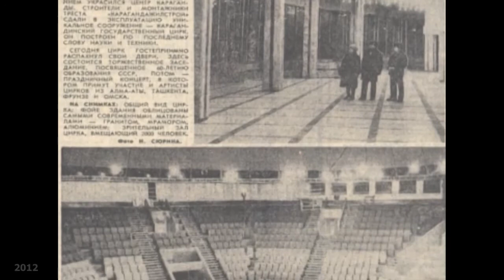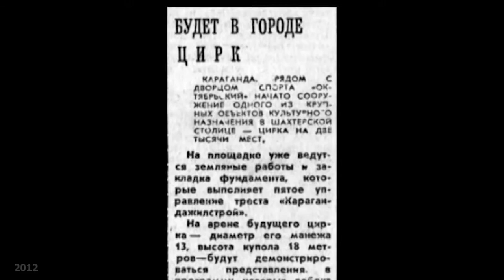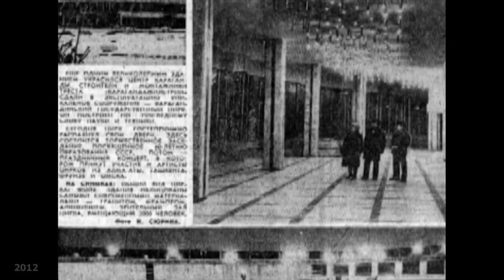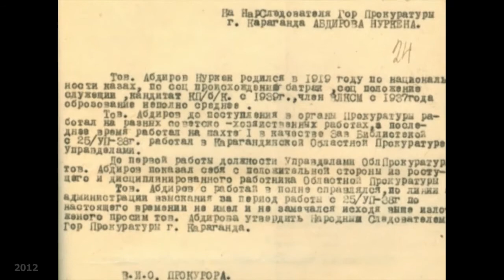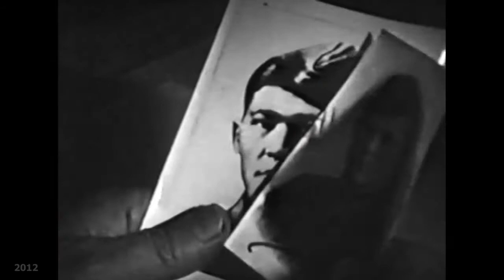По страницам программы «Моя Караганда». Декабрьские выпуски. 2012 год.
1992 год. Переименование центральных улиц Караганды.
1982 год. Открытие цирка.
1982 год. Юбилей подвига Нуркена Абдирова.
1952 год. Новый год в Караганде.